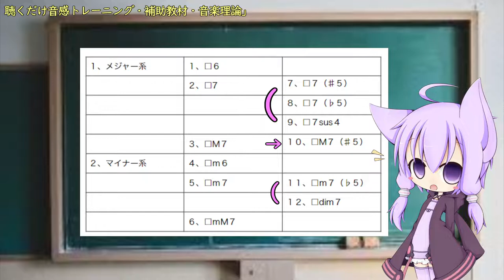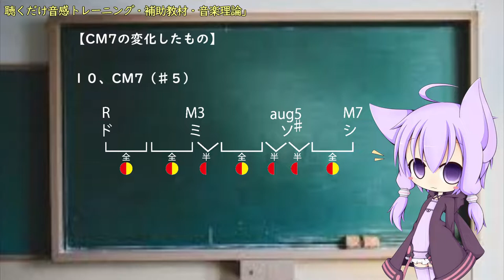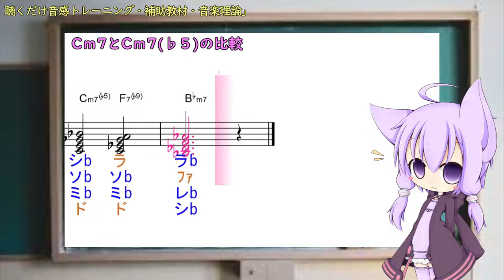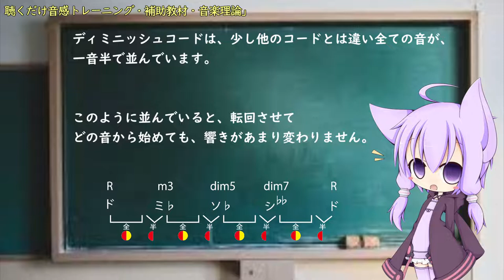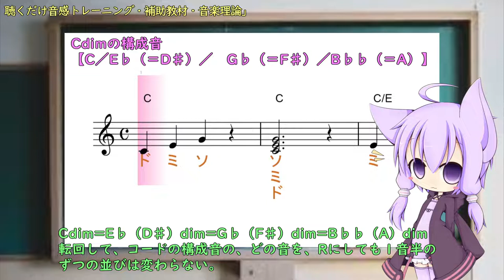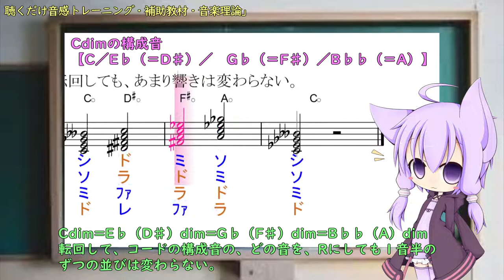【音楽理論５】コードpart.2 ／聴くだけ音感トレーニング・ドレミで歌う楽譜